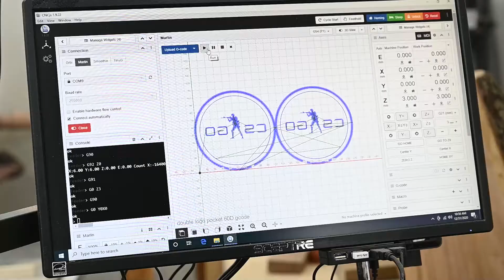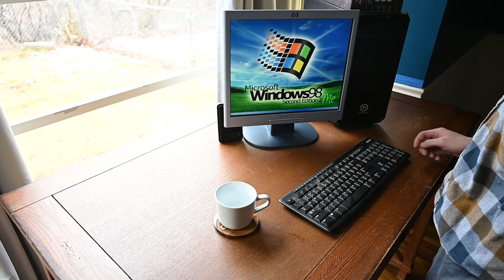Making Wooden CSGO Coasters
this video quickly shows how i made custom CSGO coasters out of wood.